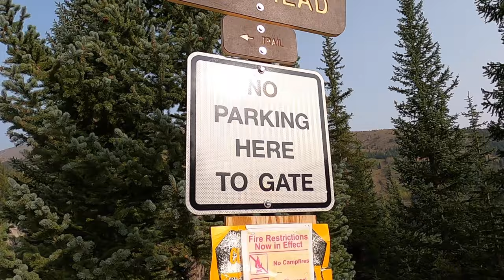Getting ROCKY MOUNTAIN HIGH with a little help from my FRIENDS - Breckenridge Colorado - Sept 2020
Another Framily Adventure and this time we headed out west to Breckenridge Colorado. Flew straight flights from Milwaukee to Denver and had a rental car and Air BNB waiting for us.  We made the most of the few days we had out there and were blessed with absolutely perfect September weather. Spent time wining and dining in downtown Breckenridge, Vail, Frisco, and did a day hike at McCullough"s Gulch Trail.

Featuring:
Sara, Tera, Tonja, Ryan, Christian, and myself

Shot on:
DJI Osmo, DJI Mavic Air 2, Gopro Hero 8